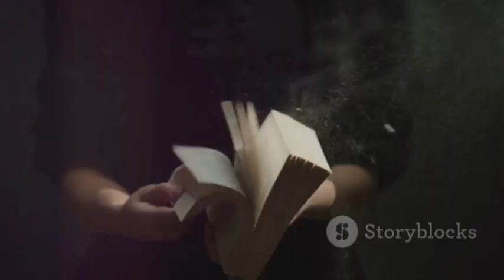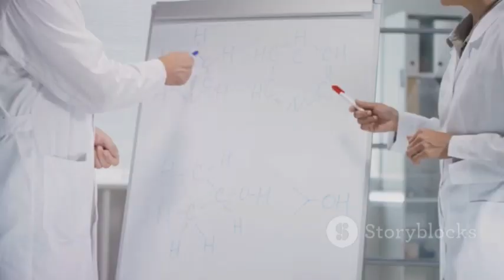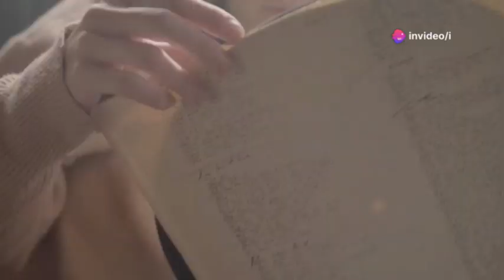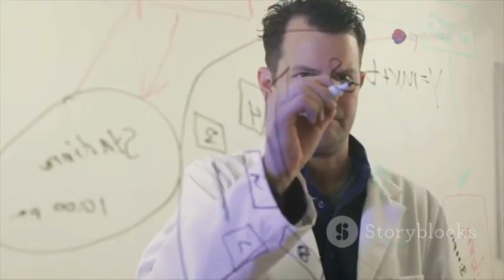Google Quantum Lab Claims Webb Telescope Detected Signs of Invisible Dimension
Explore the groundbreaking discovery as Google’s Quantum Lab joins forces with the James Webb Space Telescope to uncover hints of an invisible dimension in our universe—a phenomenon scientists are calling a "cosmic whisper." Dive into how this revelation could revolutionize our understanding of reality, from the basics of four-dimensional space-time to the mind-bending possibilities of extra dimensions hinted at by string theory. Learn about the role of quantum computing in detecting enigmatic ripples in spacetime and why these findings are captivating the world’s top physicists. Could gravity really be leaking into a fifth dimension? Join us as we break down the science, the skepticism, and the extraordinary potential of this new frontier.